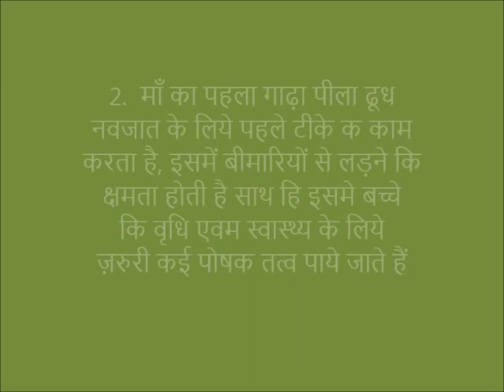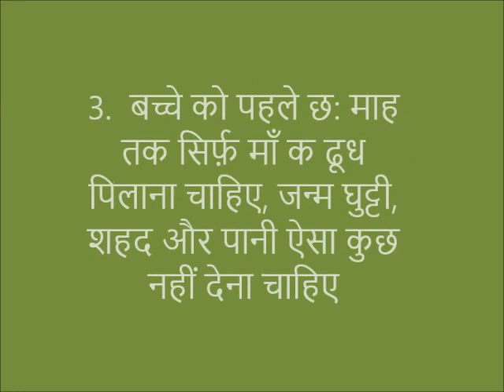Exclusive Breast Feeding- Darshan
The video describes about the importance of only breast feeding for the first six months and the feeding of water, milk other than breast milk, janam ghutti, honey etc. should be prohibited For more information and related videos visit us